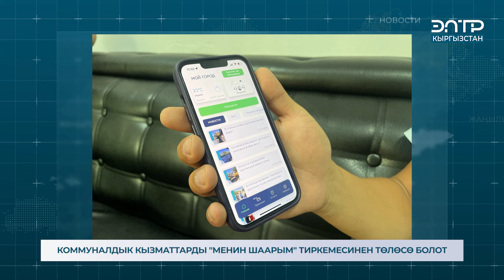КОММУНАЛДЫК КЫЗМАТТАРДЫ "МЕНИН ШААРЫМ" ТИРКЕМЕСИНЕН ТӨЛӨСӨ БОЛОТ